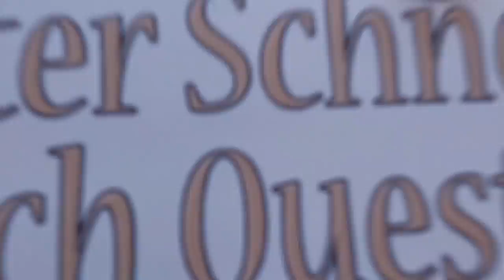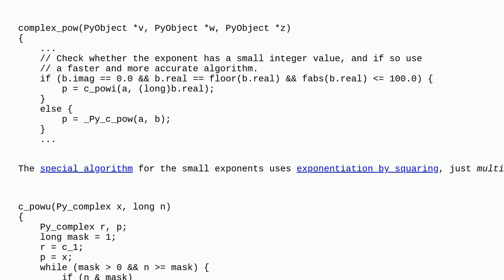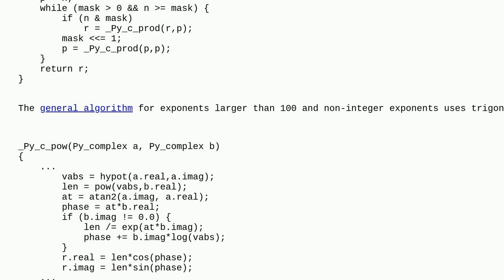Why do imaginary number calculations behave differently for exponents up to 100 and above 100?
A special thanks goes out to the community

  complex-numbers python-3.x python